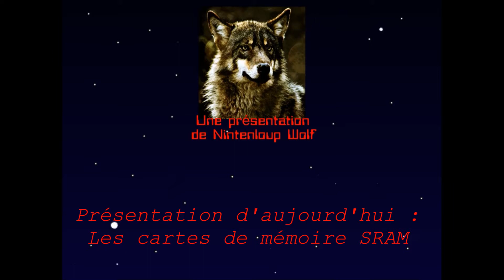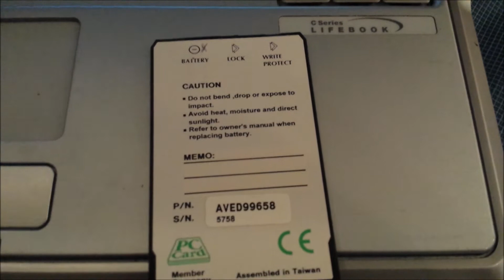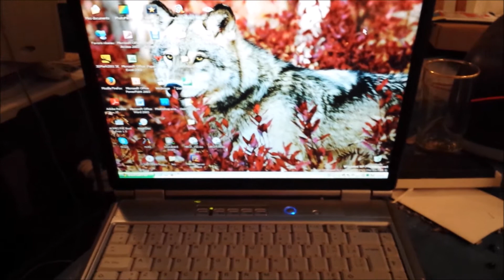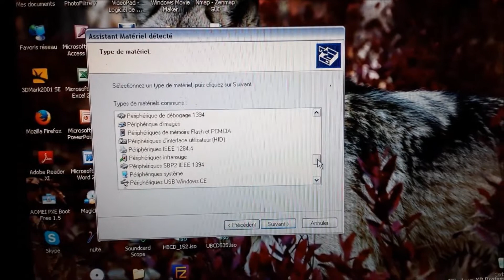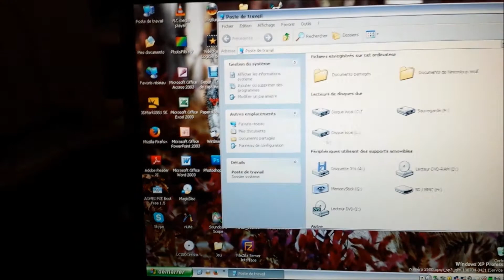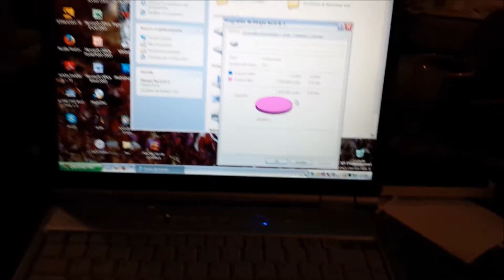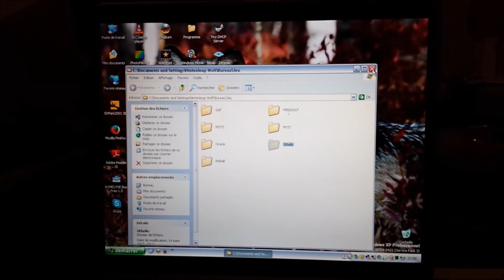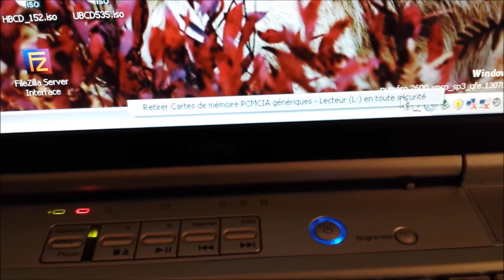Les cartes de mémoire SRAM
Ces pitites cartes ne sont pas vraiment connues, pourtant c'est une technologie fort intéressante malgré ces quelques limitations.